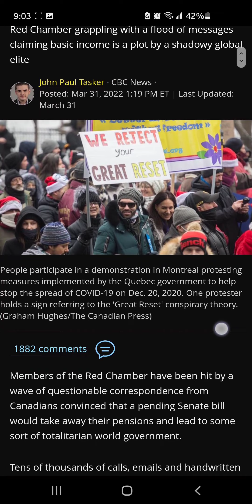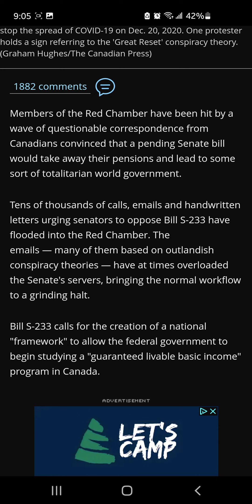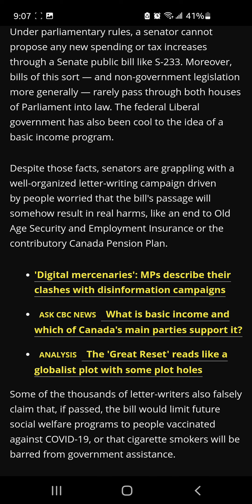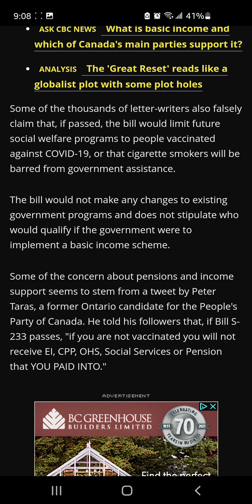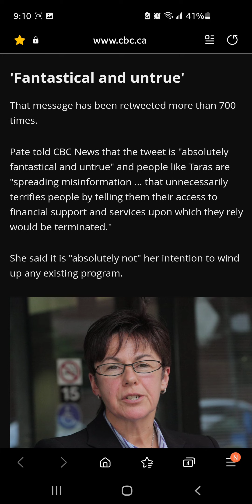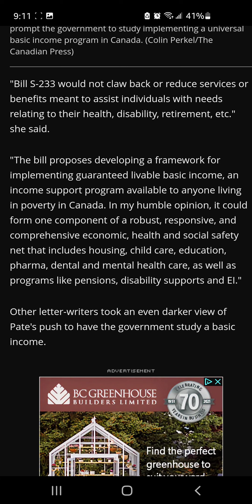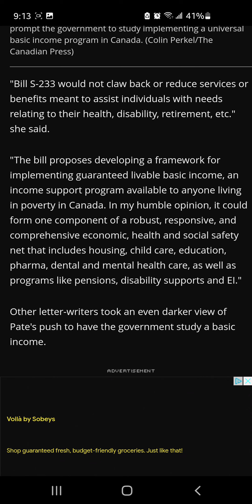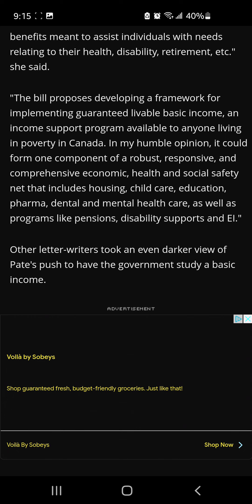Canadian gov. rep scoffs at UBI concerns or LBI in Can.